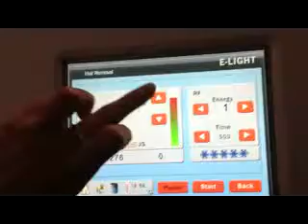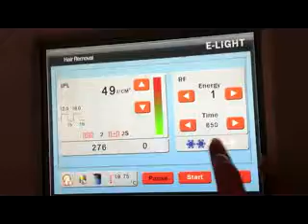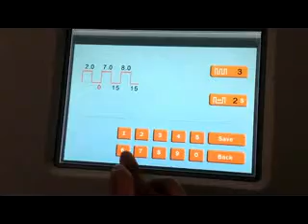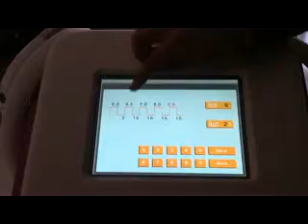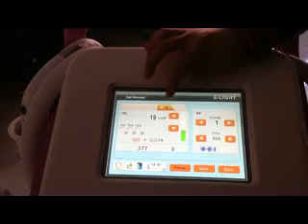BM11 screen operation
Beijing Huacheng Jinke Technology Co.,LTD
Skype ID: bomeitong02
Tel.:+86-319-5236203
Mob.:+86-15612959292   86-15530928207